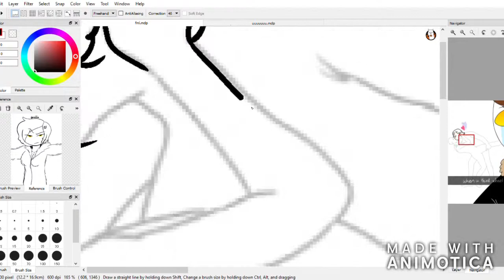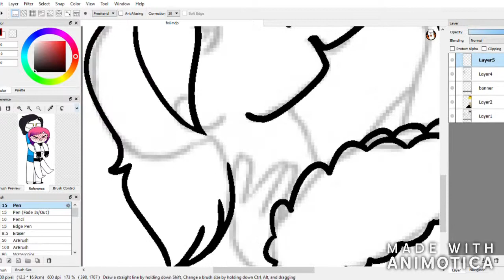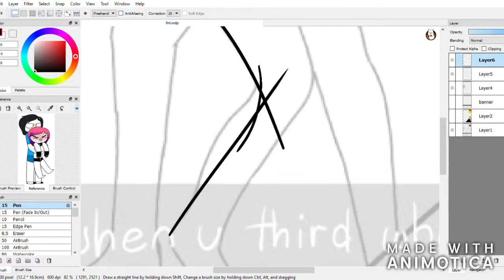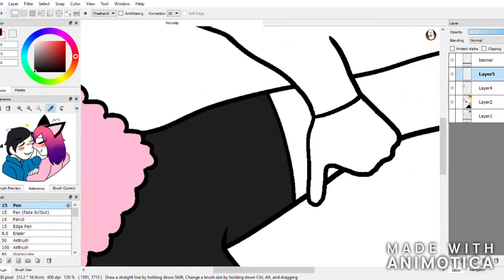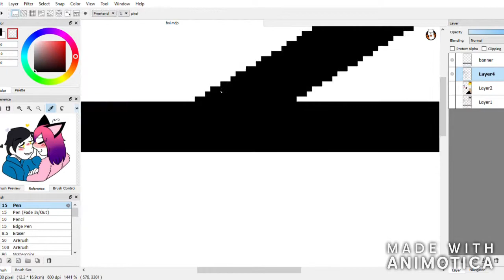"when u third wheel af" - 'The Shed' characters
come say hi, and get a single FREE REQUEST! and decide if you like me or my art style. if you don't, is ok.  ¯\_(ツ)_/¯